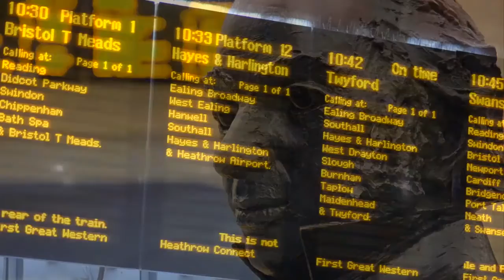Great Western Railway Band at Paddington Station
The Great Western Railway Band performs at Paddington Station every Friday between Easter and Christmas. The concerts start at 19.30 every week, finishing at 21.00hrs.

Accompanied by band mascot Patch the dog, the GWR Band delights passengers at Network Rail managed Paddington Station with a different playlist each Friday.